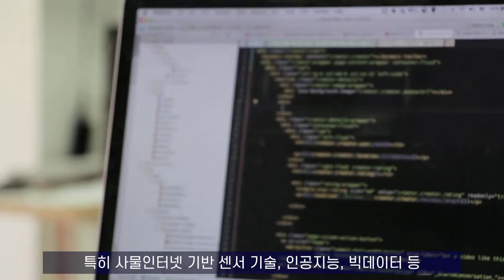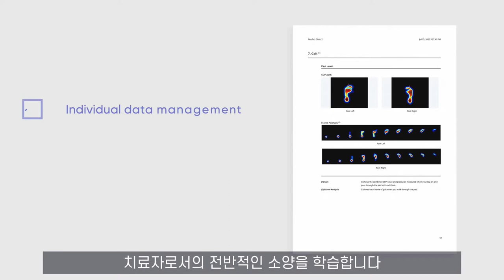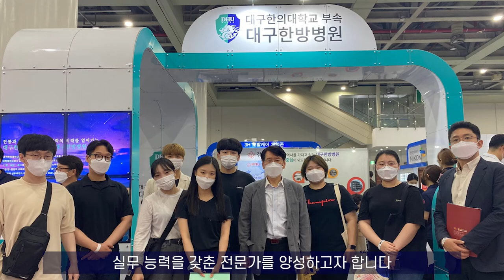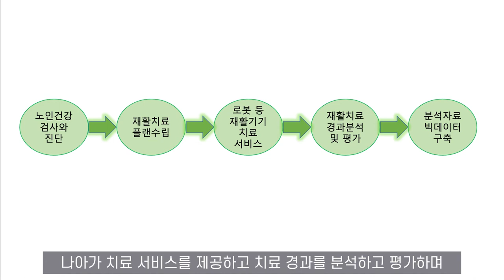[K_University]Daegu University of Oriental Medicine - Department of Geriatric Rehabilitation